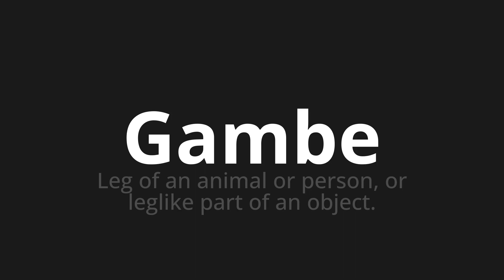How to pronounce Gambe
🌍 Learn a new language now Master the Pronunciation of 'Gambe Which means legs' - which means : Leg of an animal or person, or Leglike part of an object. 📝 with @HTPronounce 🎓🗣️ - [Your Guide to Italian]

Learn to pronounce 'Gambe' perfectly in Italian with our easy and engaging tutorial by @HTPronounce! 📖📽️ In this comprehensive video, we provide you with native speaker examples 🗣️👂 and phonetic breakdowns 🎵 to ensure you get the pronunciation just right.

How to say Legs in Italian